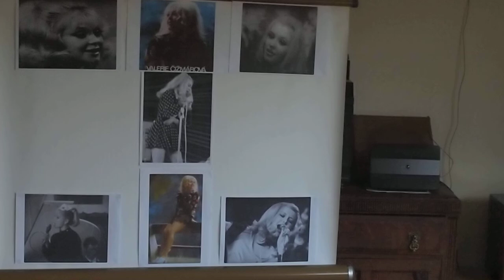'Směs písní' ('Medley'), 'Valerie Čižmárová' LP – Valérie Čižmárová (1975)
Taken from Valérie Čižmárová's eponymous LP, released in 1975 - track recorded on 14th March 1974 at the Studios in Dejvice, Prague. Instrumental accompaniment from Karel Vlach se svým orchestrem (Karel Vlach and his Orchestra). Backing Vocals from Sbor Lubomíra Pánka (The Lubomír Pánek Singers). Arranged by Mirko Krebs. Musical direction by Mojmír Balling, Jan Hrábek and Květoslav Rohleder. Sound engineering by František Řebíček and Jiří Brabec. Technical co-operation by Milan Svoboda and Jiří Rohan. Supraphon 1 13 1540 H.

Running order and composition credits as follows:

'Koko' - Music: Nicky Chinn, Mike Chapman. Lyrics: Vladimír Poštulka

'Léta letí' ('Time Flies') - Music: Giorgio Moroder, Pete Rainford. Lyrics: Vladimír Poštulka

'Sunny' - Music: Bobby Hebb. Lyrics: Ali Brezovský

'Koukej, se mnou si píseň broukej' ('Look, Hum The Song With Me') - Music: Petra Černocká. Lyrics: Petra Černocká

Accompanying images in video:
Top Left – Still from performance of 'Koko' on TV show 'Písničky ke kávě' ('Songs For A Coffee Break')
Top Centre – Front cover photo from album (Vladivoj Burjanek)
Top Right – Still from performance of 'Léta letí' on TV show 'Kabinet 71'
Centre – Photo of performance of 'Sunny'at the Bratislavská Lýra of 1969 (M. Borodáčová )
Bottom Left – Still from TV show ‘Za písničkou do Jihlavy’ ('With A Song To Jihlava') from performance of 'Sunny' on talent show ‘Mladá Píseň’ ('Young Song')
Bottom Centre – Rear cover photo from album (Vladivoj Burjanek)
Bottom Right – Photo of performance of 'Koukej, se mnou si píseň broukej' at the Bratislavská Lýra of 1973 (unknown photographer)

For a better-quality reproduction and to support the music please purchase this track at: